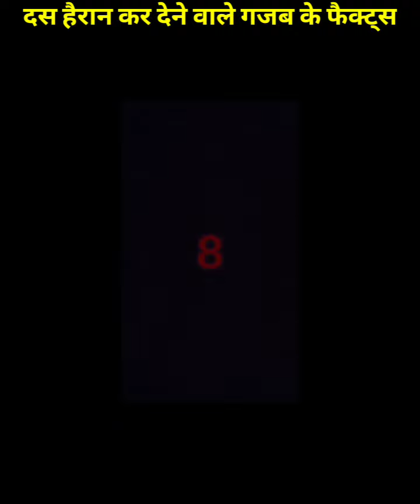Top Ten amazing and intresting facts